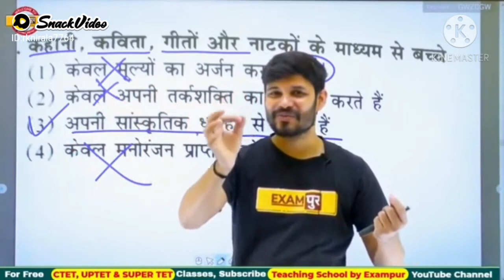😭😭yad bahut aate hai Gudde🧝🤴 gudiyo wale din